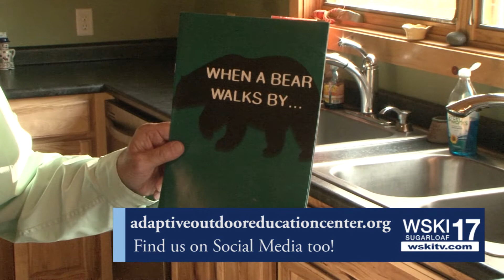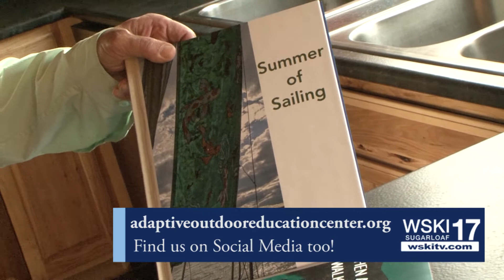Adaptive Outdoor Education Center Oct 6th 2020 HD 2